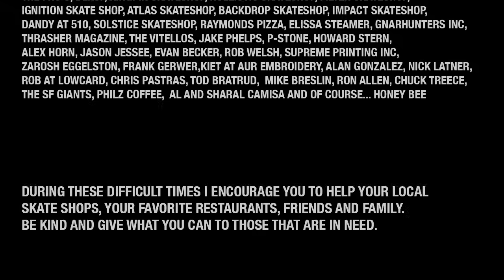Talkin' Schmit Ep. 208: HANZY DRISCOLL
Friend of the Show Antonius "Toad" Dintcho sits in as we catch up with Hanzy Driscoll and discuss growing up in Grass Valley/Lake of the Pines, the Adrenaline years with Jaya and Senn, a European tour seeing Arto for the first time, hitchhiking with Cardiel to Biebels bowl, filming with Jon Miner, living in Santa Rosa, skating SF with TG inspo, living with Strubing in Duboce house,  Grass Valley gardening, filming skating in the SF hills, the Avenue video inspo with Joe Valdez and co, Toads famous hill line, Cardiel skating the Gonz gap at EMB, losing Kit Erickson, industry section 411, skating with Matt Reason back East, , traveling with Phil Shao making jewelry, Gold Country, seeing RUN DMC in Sac with the Beastie Boys, sniping Daewon clips, champagne supernovas after adrenaline’s end, running from everything and his reemergence into skating and old friends and more...